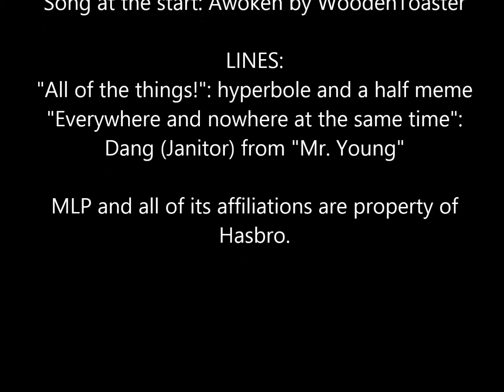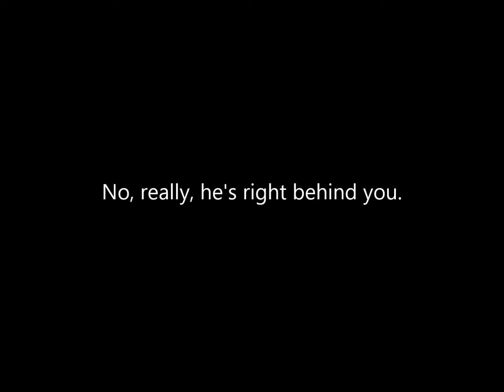Meet The Six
12 hours. totally worth it.